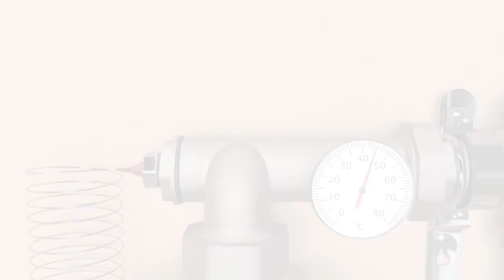Jak funguje rozdělovač pro kombinaci podlahového topení a radiátorů